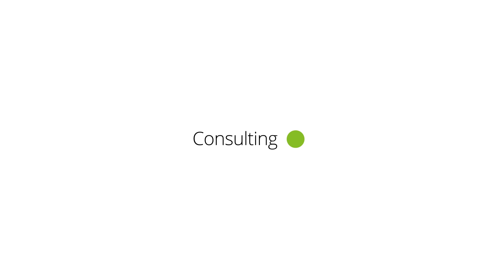Power of 5G | Deloitte India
DeloittePerspective: Sathish Gopalaiah, Partner, Deloitte India talks about the launch and factors which differentiates 5G from previous technology.